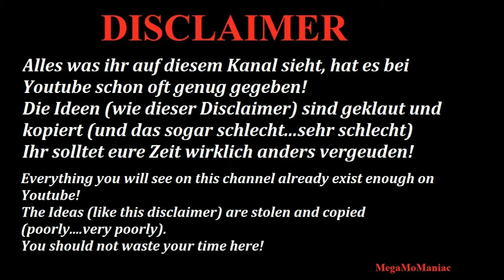WWE 2K20 Shotzi Blackheart vs Candice LaRae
Arena, alternate attires and Blackheart are downloaded community creations.
Thanks to all creators!